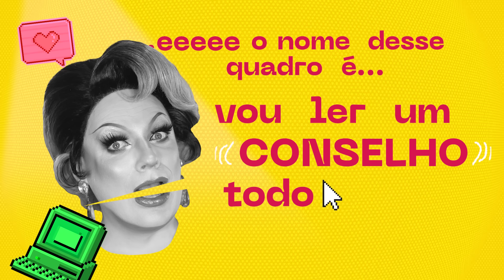Há 10 Anos: ORKUT, COPA E BEIJO GAY | Para Tudo - Lorelay Fox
Você se lembra o que estava acontecendo no mundo há 10 anos? De memes, novelas, tecnologias a tendências: vem em um túnel do tempo com a vovó.  E me desculpa se vou dar gatilho em quem queria esquecer do Brasil x Alemanha, a maior vergonha alheia do futebol brasileiro de todos os tempos.